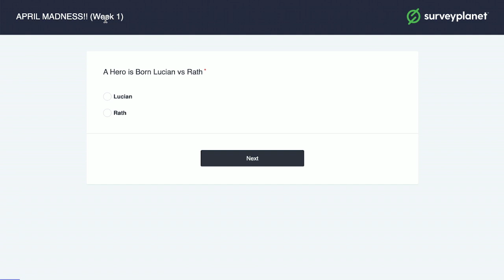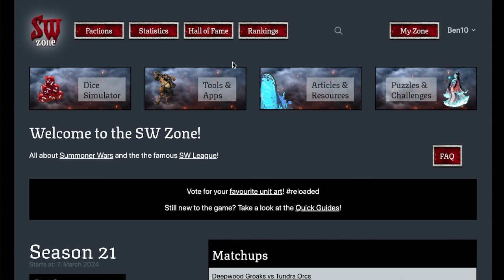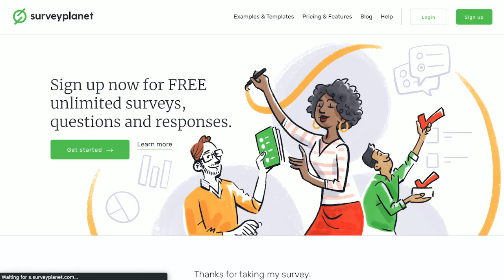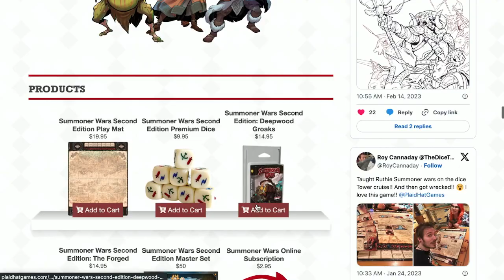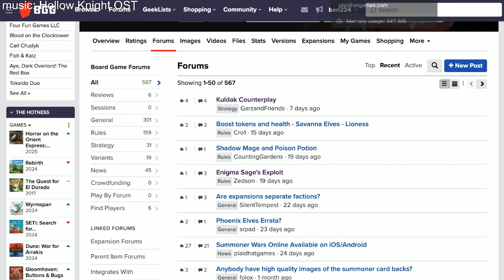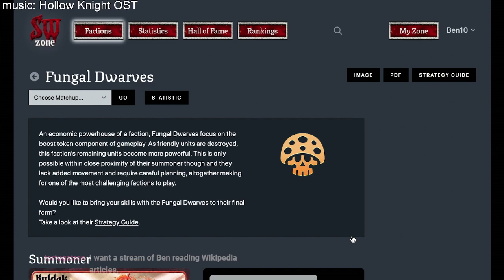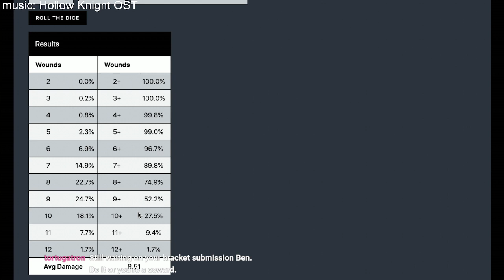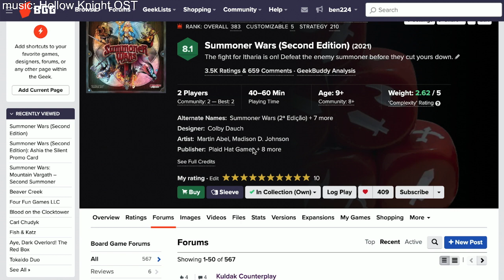Summoner Wars CL Public Games